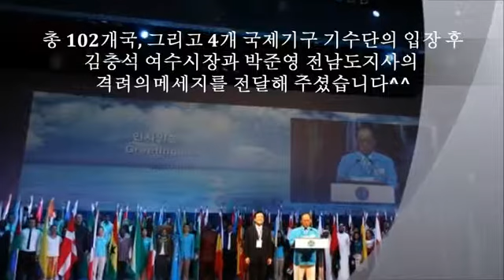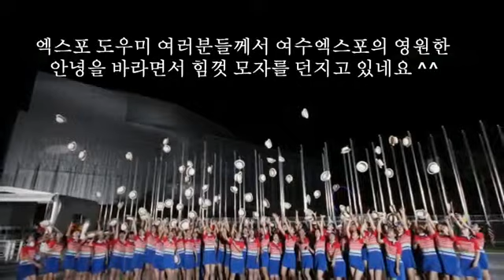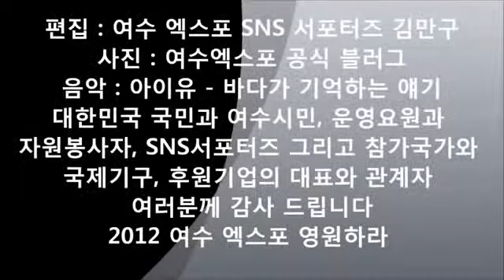2012 여수세계박람회(EXPO 2012 Yeosu Korea) 기념영상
살아있는 바다, 숨쉬는 연안! "바다가 기억하는 이야기"
2012 여수세계박람회 EXPO 2012 Yeosu Korea를 추억하며.
모든 관계자 및 종사자분들, 자원봉사자 여러분 모두 고생하셨던
뜨거웠던 지난해를 떠올리며 겸사겸사 안부 올립니다.
^^ 행복하시길~

- IBA 세계경호협회 한국지부(International Bodyguard Association Korea)
㈜인터내셔날보디가드센터 IBC(International Bodyguard Center_ Security Services Corp.)
PMC HQ: 스텔스시랏 주식회사(STEALTH C' LOT Corporation)